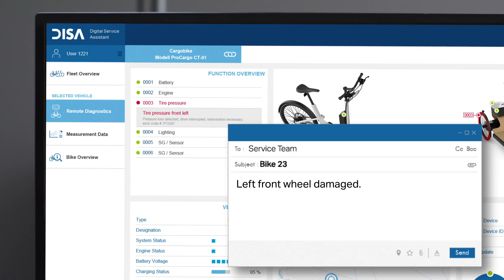IAV - Smart Cargobike: Last Mile Mobility with Fleet Management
Many major cities are confronted with the challenges of urbanization, the densification of built-up areas and the constantly growing number of road users. With a view to reconciling high traffic density and limited space for transport infrastructure, IAV is developing connected services that can be combined like modules to form a comprehensive mobility platform. With its smart Cargobike, IAV demonstrates a tailored solution for transport in the (sub)urban space.

The connected services portfolio relating to the Cargobike supports the entire logistics chain. The fleet management with scheduling and route optimization can be just as well integrated as the securing of the goods being delivered. During the delivery, couriers benefit from the camera-based follow-me function. Once it is trained, the courier does not have to mount the bike or push it for every short distance. The vehicle recognizes the courier autonomously and follows him/her automatically in walking speed. In addition, the courier does not need to worry about securing the cargo. It is stored in a spacious transport box, which can only be opened when the courier is in the immediate vicinity. So the transported goods are always secure.

As an end-to-end application, the Cargobike platform has a frontend application in the form of a smartphone app, which allows the courier to look at his/her individual route and relevant vehicle information. It also has a backend server, in which every process is calculated and stored.

Whether it is for a carsharing provider, a logistics company or fleet management – the smart and manageable DiSA (Digital Service Assistant) dashboard makes fleet management very easy. With the help of the online service, every vehicle from bicycle to truck and their key operating and maintenance parameters can be viewed and evaluated – any time, anywhere. If a limit value such as low tire pressure is identified, the system automatically informs the driver and fleet operator, so the remedial action can be taken. If it is a serious problem, the direct booking of a service appointment is also possible.

The Cargobike platform can also be used for scheduling. The route and deployment planning can use resources and personnel in a time-saving, cost-efficient way. This optimization function is based on a smart algorithm, which clusters the orders and distributes them to the right vehicle types and routes by scope and preferred appointment.